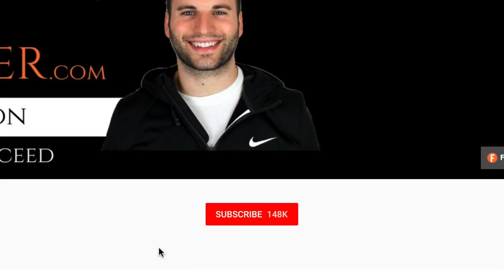HOW TO GET RICH FAST 2019 - From $0 To $100,000 Per Month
Learn how to get rich and create wealth with these 7 principles

Hey what's up you guys it's Nathan Lucas. If you want to learn how to get rich fast there are some principles I want to share with you that I've learned along the way to creating financial freedom in my life. In this video I share 7 principles that I truly believe will help you on your journey to get rich faster!

I hope you like the video and get value!

Nathan Lucas